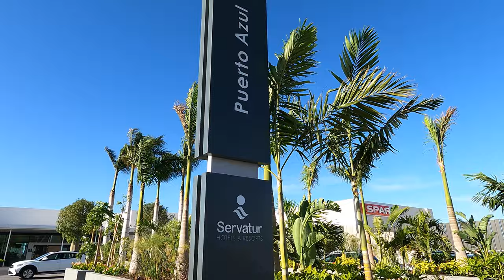PUERTO RICO Gran Canaria December 2023 🔴 RioSol Hotel to Servatur Puerto Azul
✅ Puerto Rico Gran Canaria Canary Islands. We walked from RioSol Hotel to Servatur Puerto Azul. Sunny Morning (28ºC).10:00 AM. We Love Maspalomas Costa Canaria!